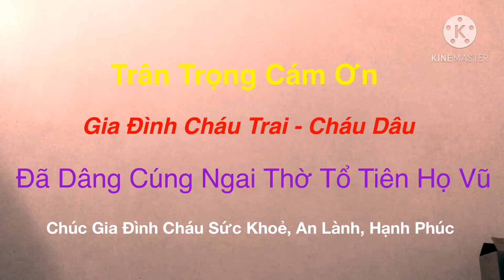Họ vũ Nhân Lư